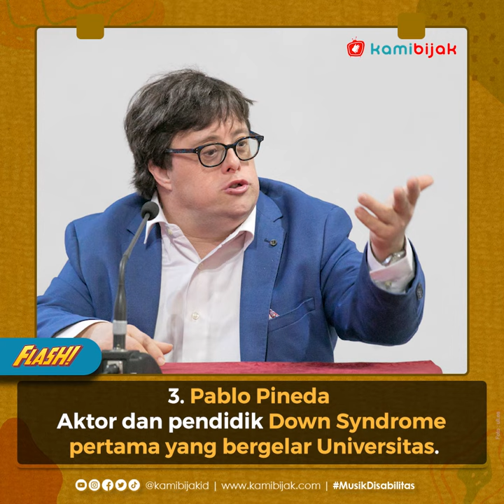Bulan Kesadaran Down Syndrome, Ini Dia Orang - Orang Down Syndrome yang Begitu Berbakat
Kamibijak.com, FLASH – Pada bulan kesadaran down syndrome ini, tentunya mereka (down syndrome) kerap memberikan kontribusi kepada setiap orang. Tidak ada yang tidak bisa dilakukan oleh mereka down syndrome dan sudah mendobrak penghalang dan menghancurkan stereotip yang ada di masyarakat. Berikut nama-nama pengidap down syndrome yang berbakat di dunia:

1. Sujet DesaiIa
Aadalah musisi pertama dengan down syndrome yang bermain di Carnegie Hall. Selain itu, ia juga piawai memainkan beberapa instrument seperti klarinet bb, klarinet bass, saksofon alto, biola, piano, terompet, dan drum. Mengejutkannya, hal ini dilakukan di hampir setiap negara bagian dan di 13 negara.

2. Madeline Stuart
Ia merupakan model profesional pertama dengan down syndrome dan orang kedua yang berjalan di New York Fashion Week pada 2015.
3. Pablo PinedaSosok pria ini merupakan sosok aktor dan pendidik sekaligus orang pertama yang memiliki gelar universitas dengan kondisi down syndrome.

4. Zack GottsagenZack
Merupakan aktor yang sudah banyak membintangi berbagai film dan film "The Peanut Butter Falcon" merupakan filmnya yang saat ini paling terkenal.

5. Tim Harris
Merupakan sosok atlet yang sudah meraih berbagai medali emas, seperti bola basket, poli hoki, bola voli, golf, dan trek dan lapangan. Selain itu, ia merupakan sosok satu-satunya di AS yang memiliki restoran sendiri.
6. Jamie Brewer Sosok aktris pemenang penghargaan, yang dikenal karena perannya yang berulang dalam serial American Horror Story.

7. Chris Burke
Sosok aktor yang muncul di banyak peran TV dan film dan bahkan memiliki nominasi Golden Globe dan berkat perannya tersebut ia membantu mengubah cara pandang orang terkait kaum diisabilitas.Melihat bakat-bakat yang mereka miliki, yuk sama - sama saling mendukung satu sama lain!  (MG/Alissa)